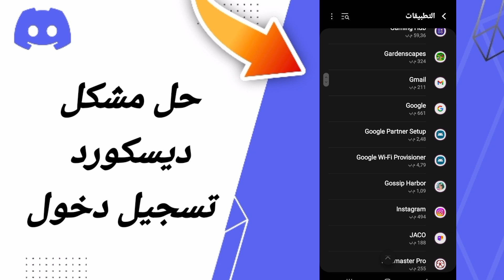كيفية طريقة حل مشكلة ديسكورد تسجيل دخول على تطبيق ديسكورد Discord 2024